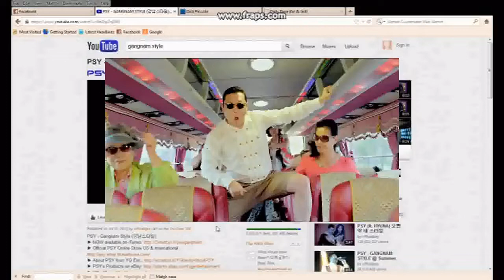( ͡° ͜ʖ ͡°)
Classic from Dec 16 2012